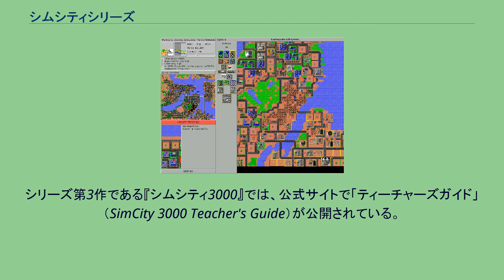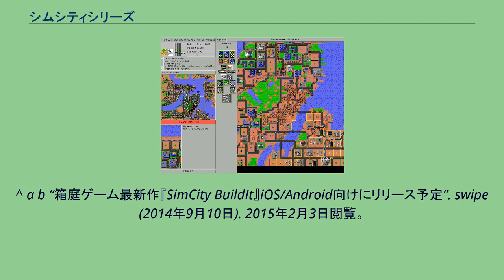シムシティシリーズ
シムシティシリーズ (英語: SimCity series) とはマクシス社のリアルタイム都市経営シミュレーションゲームのシリーズである。
マクシス社がエレクトロニック・アーツに吸収された現在は同社から発売されている。
ミニスケープ（箱庭ゲーム）と呼ばれるコンピュータゲームの1つで、プレイヤーが市長となって街を運営していくことを目的としている。
1989年に第1作『シムシティ』が発売されて以来、多くのシリーズが開発されている。
日本語表記は当初は「シムシティー」だったが、のちに音引きなしの「シムシティ」に変更された。
『バンゲリングベイ』の作者ウィル・ライトによる作品。
初代『シムシティー』は米国では1989年発売、日本では1990年に発売された。
プレイヤーは市長となって、様々な手法で「シム」と呼ばれる市民が住む街を繁栄させていく。
未開地に住宅・商業・工業地区を指定、交通機関や電力などの各種インフラを整備することで街を発展させる一方、犯罪や公害、交通渋滞などの都市が抱える諸問題や火災や地震などの災害への対応、財政、条例、情報収集等々、プレイヤーの仕事は多種多様である。
新作になるほど現実性の追求から仕事はさらに複雑化する傾向にある。
シナリオモードなどを除きクリア条件は設定されておらず、半永久的にゲームを続けることができる。
概ねのシリーズでは資金が一定以上マイナスになる（負債を抱える）とゲームオーバーになる（上院議員に立候補という名目）。
セル・オートマトンを用いた自立環境系ゲームのはしりで、ライフゲームのようなモデルを複数層重ね合わせる事で予測のつかないリアルな街の様子を表現している。
プレイヤーがアクションを与えなくてもそれらしく状況が変化していく画期的な作品である。
パーソナルコンピュータ用から家庭用ゲーム機、携帯電話などにも移植されている。
日本市場のパソコン向けにはイマジニアから出ているものがある。
エレクトロニック・アーツは、シムシティを子どもたちの教育にも活用することを考えている。
また、初代シムシティはOne Laptop per Child（OLPC）の100ドルパソコン（XO）にプリインストールされることが発表されている。
^ 任天堂. “シムシティー” (日本語). 2007年10月12日閲覧。
^ a b c d e 株式会社QBQ編　『懐かしスーパーファミコン　パーフェクトガイド』　マガジンボックス（M.B.ムック）、2016年。
ISBN 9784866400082 p90 ^ Margy Kuntz. “シムシティ3000ティーチャーズガイド (PDF)” (日本語). 2007年11月10日閲覧。
^ ITmedia News (2007年11月9日). “EA、シムシティを100ドルPCのOLPCプロジェクトに寄付” (日本語). 2007年11月10日閲覧。
^ a b “箱庭ゲーム最新作『SimCity BuildIt』iOS/Android向けにリリース予定”. swipe (2014年9月10日). 2015年2月3日閲覧。
^ “【注目】都市育成の名作『SimCity』がスマホで登場！ 街を手に取る操作感が新しい”. ファミ通.com (2014年12月23日). 2015年2月3日閲覧。